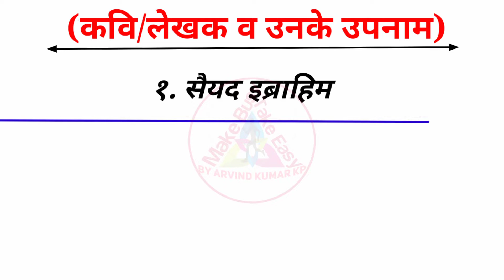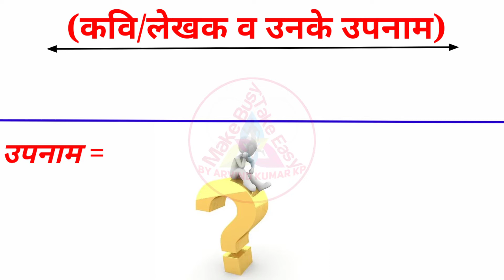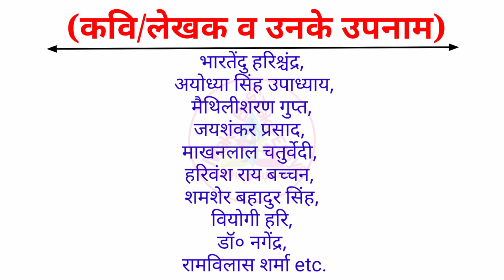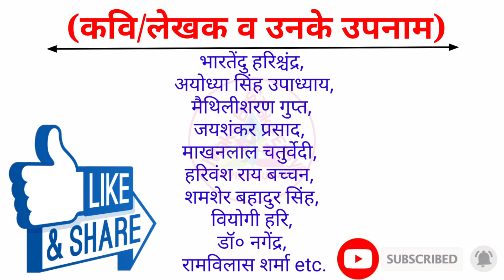कवि, लेखकों के उपनाम// For All exam/up board/competitive exams/ etc.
hello friends
        yah video bahut hi mahatvpurn hai is video mein aap prasiddh kaviyon lekhakon ke upnaam ke bare mein janenege.
सैयद इब्राहिम का उपनाम?
तुलसीदास के उपनाम कौन-कौन हैं?
आदि कवि किसे कहा जाता है?
घनानंद का उपनाम क्या है?
केशवदास को किस अन्य नाम से जाना जाता है?
पुष्टिमार्ग का जहाज, अष्टछाप का जहाज, वात्सल्य रस सम्राट किसे कहा जाता है? etc.
Hindi Sahitya.